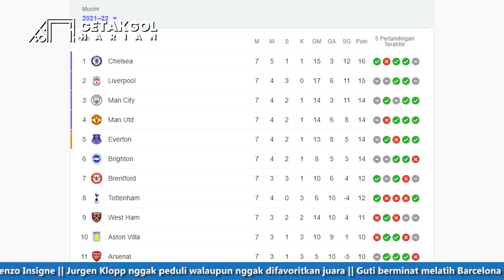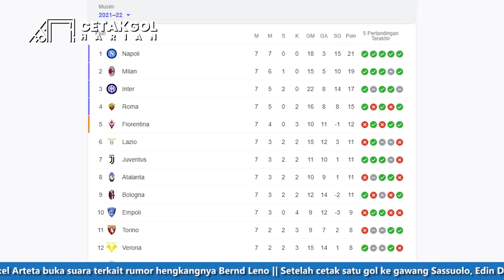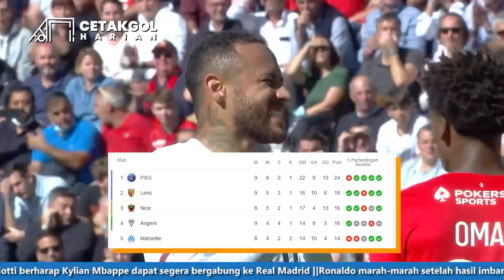Suarez Siap Kalau Barca Panggil Dia Lagi 😁 Gol Brilian Mo Salah 🔥 Awal Kejayaan AC Milan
1. Cristiano Ronaldo marah setelah imbang lawan Everton
2. Mino Raiola minta Pogba hengkang dari Manchester United
3. Arsenal bidik Lorenzo Insigne
4. Mikel Arteta buka suara terkait rumor hengkangnya Bernd Leno
5. Tottenham Hotspur berencana pecat Nuno Espirito Santo
6. Guti berminat latih Barcelona
7. Luis Suarez masih cinta Barcelona
8. Real Madrid bidik Youri Tielemans
9. Real Madrid bidik Edinson Cavani
10. Juventus terus meroket di papan tengah
11. Edin Dzeko samai torehan Ronaldo Nazario
12. Liverpool ditahan imbang Manchester City
13. Real Madrid tumbang di markas Espanyol
14. Napoli semakin kokoh di puncak klasemen
15. AC Milan belum terkalahkan
16. PSG telan kekalahan pertama di markas Rennes
17. Update klasemen lima liga top Eropa
18. Ronald Koeman tetap melatih Barcelona
19. Claudio Ranieri resmi latih Watford
20. Portugal juara Piala Dunia Futsal
21. Suporter Persib Bandung gelar aksi protes
22. Borneo FC Samarinda tunjuk Risto Vidakovic sebagai pelatih baru